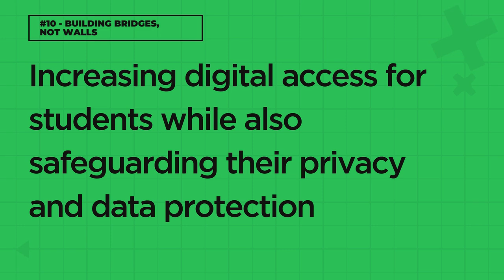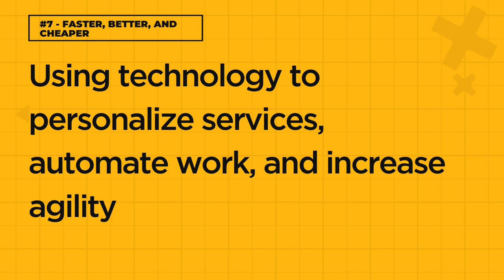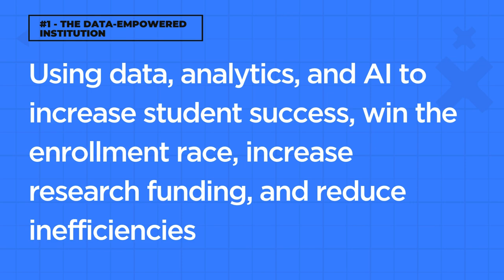Countdown the 2025 EDUCAUSE Top 10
The 2025 EDUCAUSE Top 10 emphasizes how higher education technology and data leaders and professionals will help address higher education’s great challenge: restoring trust in our sector.